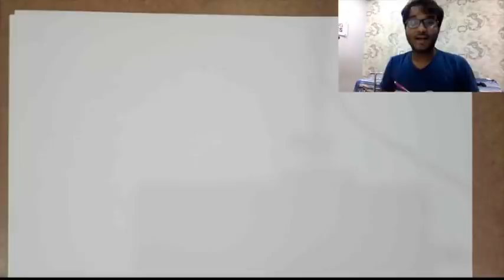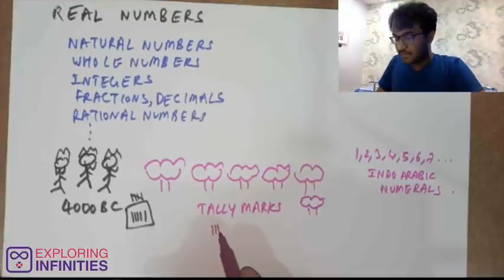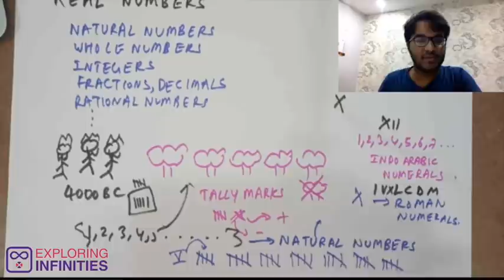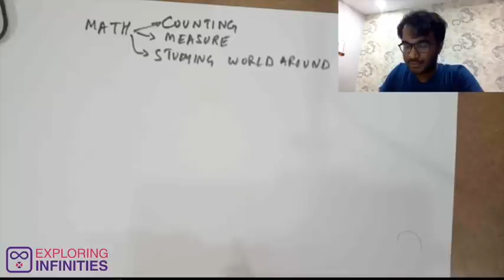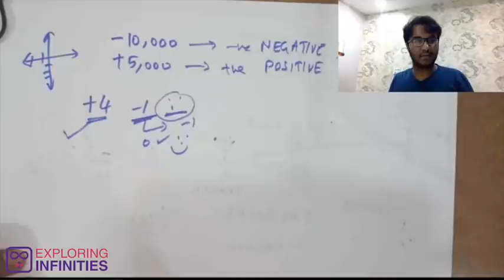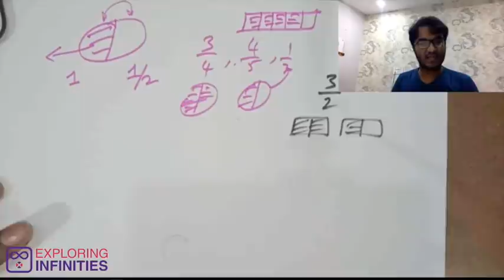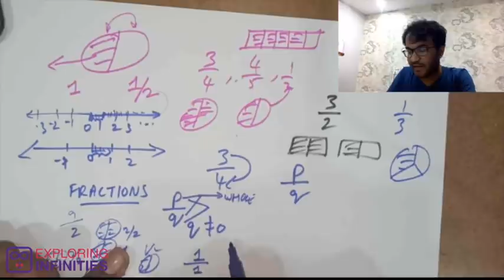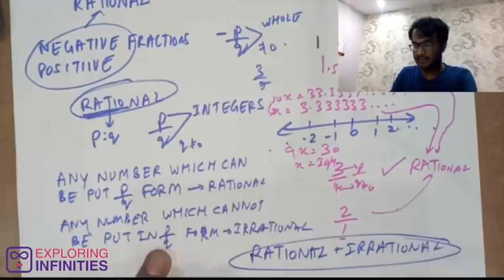(Telugu) Class 10 - Real Numbers - Ch 1 Part 1- Real Numbers and their Properties - Project Math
In this introduction of real numbers, learn what rational numbers, irrational numbers, real numbers, and whole numbers are. Since it's a real numbers introduction by the worlds fastest human calculator from hyderabad, it's unmissable! Don't forget to watch other videos in the playlist to improve your math acumen.

Exploring Infinities is a math education startup founded by Neelakantha Bhanu Prakash - The World's Fastest Human Calculator, that has worked extensively across India (50+ schools and a government education project) in establishing arithmetic literacy. Founded in 2018, EI has impacted 10,000+ students.

Math in Lock-down by Exploring Infinities is recording a complete Math Curriculum Lecture Series for classes VI to X in Telugu, English, Urdu, Bengali and Hindi created for resuming learning during the COVID lockdown period.

These, along with daily exercises, are being circulated among hundreds of school children who don't have access to high bandwidth, through WhatsApp discussion groups as a CSR Project during the Covid Lock down. The project has been acclaimed to be revolutionary and has got a lot of attention and traction in the government schools.

We've also partnered with the Govt. of Telangana for doing Satellite Channel Broadcasts of these lectures to reach wider audiences.